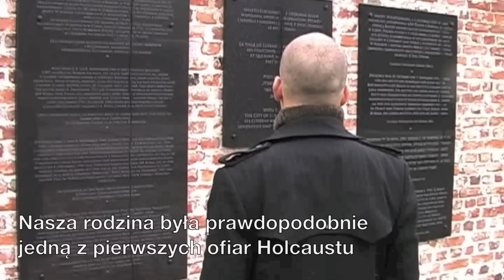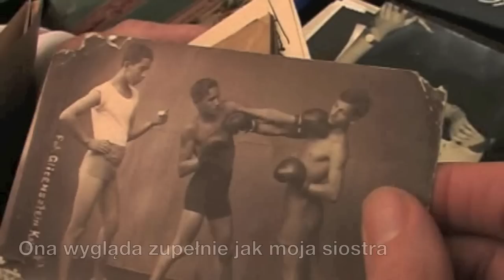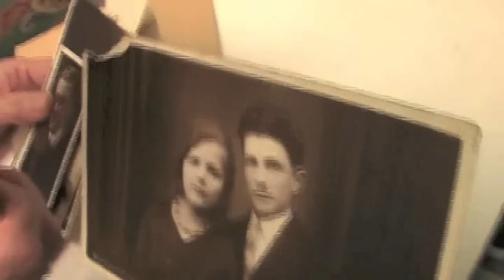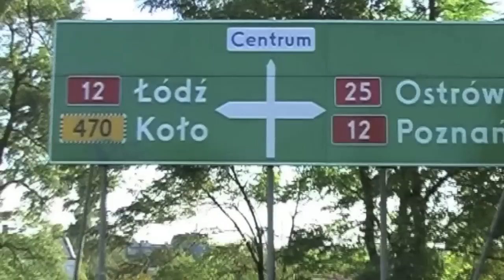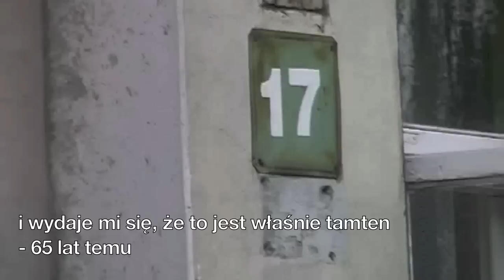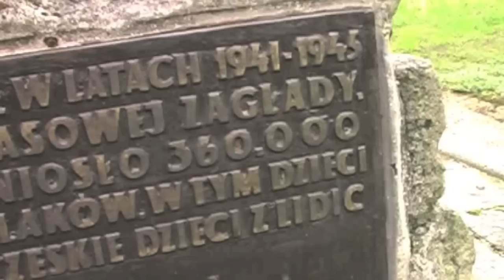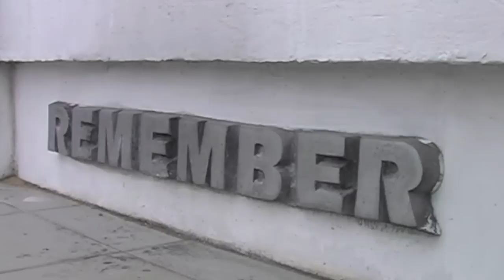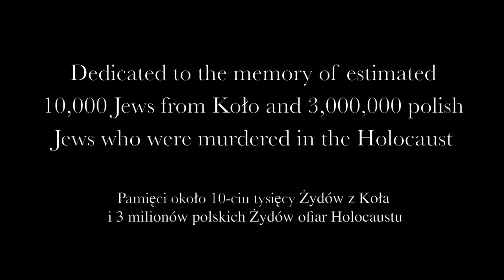The Holocaust In Poland: Journey to Kolo and Chelmno. Podróż do Koła i Chełmna 2008.mov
A British relative of descendants from Kolo, Poland returns to the town to trace what happened to his Jewish family during the WW2 Holocaust. Out of approximately 100 family members, only one survived.